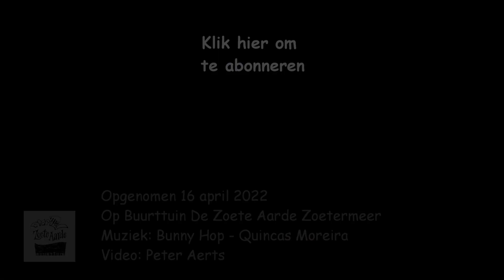Paaseieren en de Paashaas - Lentefeest op de Buurttuin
Impressie van het Lentefeest op Buurttuin De Zoete Aarde in Zoetermeer, zaterdag 16 april 2022. Een zonnige Paaszaterdag met paasactiviteiten voor de kinderen, zoals bloemenmandjes vullen, tekeningen kleuren en eieren zoeken én de Paashaas met zijn paarse mevrouw kwam langs.  Eindelijk weer een gezellige drukte  op de Buurttuin.
Muziek: Bunny Hop - Quincas Moreira